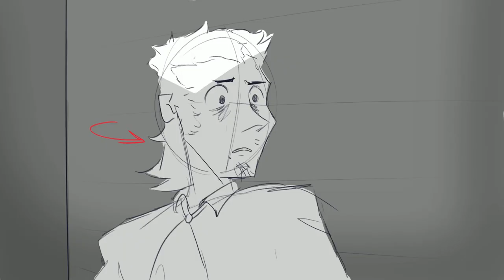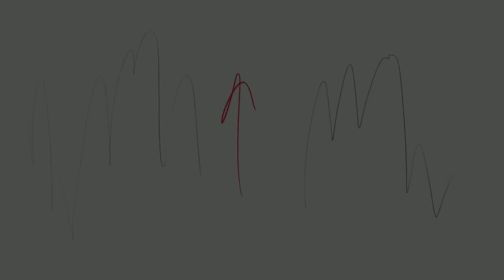The Cat and The Fox - Storyboarding Assignment (Incomplete)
Our fourth storyboarding assignment that asked us to take one of Aesop's fables, and adapt them into our own stories. Didn't get the chance to finish it fully unfortunately. :(